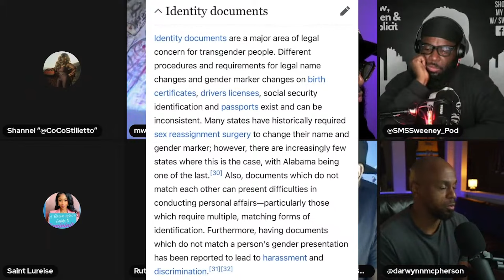Trans Woman Gets HELD ACCOUNTABLE For Deceiving Straight Men